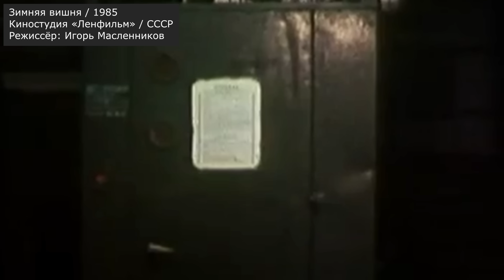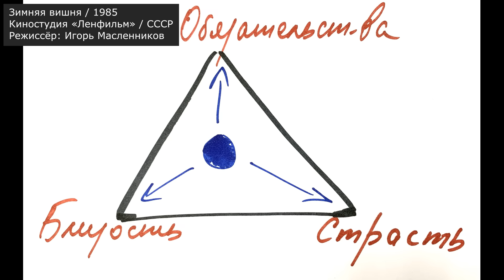ЗИМНЯЯ ВИШНЯ (1985): РАЗБОР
Ольга разведена и растит сына, которому 5 лет. Ольга надеется, что её любовник Вадим, который женат, разведется и возьмет её в жены. Ольга встречает Герберта, который не может быть для неё интересным, потому что не позволит ей страдать привычным для Ольги образом. Ольга будит сына в садик ударами по стене. Об этом этот выпуск в том числе. А о чем этот выпуск для вас, мой уважаемый зритель?